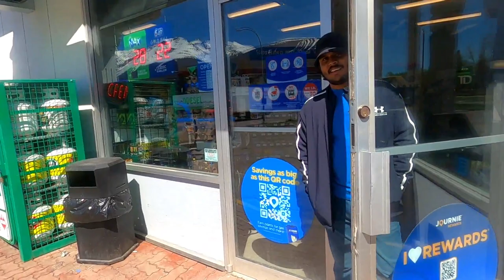කැනඩාවේ ගමක ගෙවන ජීවිතේ 🇨🇦 Part 2 | Student Life in Canada , Smithers BC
Smithers is a charming town located in northern British Columbia, Canada. It is situated at the foot of the Hudson Bay Mountain and offers some of the most stunning views in the province. Smithers is a picturesque town that is surrounded by natural beauty, making it a popular destination for outdoor enthusiasts.

Location:

Smithers is located approximately 370 kilometers northwest of Prince George and 1,500 kilometers north of Vancouver. It is nestled in the Bulkley Valley, which is surrounded by mountains, forests, and rivers. The town sits on Highway 16, which is also known as the Yellowhead Highway. This makes it easily accessible by car, and it is also serviced by a regional airport.

Natural Beauty:

One of the main attractions of Smithers is the natural beauty that surrounds it. The town is situated in a valley that is surrounded by the Hudson Bay Mountain range. The mountain is a popular destination for skiing, snowboarding, and other winter sports. In the summer, it is also a popular destination for hiking, mountain biking, and camping.

In addition to the mountain, Smithers is also surrounded by forests, rivers, and lakes. The Babine River is a popular spot for fishing, and the nearby Babine Mountains Provincial Park is a great destination for hiking and camping. Lake Kathlyn is also a popular spot for swimming, boating, and fishing.

Hudson Bay Mountain:

Hudson Bay Mountain is one of the most popular destinations in Smithers. It is a ski resort that offers a variety of terrain for skiers and snowboarders of all skill levels. The mountain boasts 1,600 acres of skiable terrain, 36 runs, and a vertical drop of 1,300 feet. It also offers a variety of amenities, including ski and snowboard rentals, a restaurant, and a bar.

In the summer, Hudson Bay Mountain is also a popular destination for hiking and mountain biking. There are several trails that lead to the summit, and the views from the top are breathtaking.

Life:

Life in Smithers is relaxed and laid-back. The town has a population of approximately 5,500 people, and it has a strong sense of community. The people in Smithers are friendly and welcoming, and there is a strong sense of pride in the town.

One of the benefits of living in Smithers is the low cost of living. Housing prices are affordable, and there are plenty of job opportunities in the town and surrounding area. The town also has a variety of amenities, including grocery stores, restaurants, and recreational facilities.

Community:

The community in Smithers is tight-knit and supportive. There are several community organizations and events that bring people together. The Bulkley Valley Farmers' Market is held every Saturday during the summer months, and it is a great place to buy fresh produce and meet local farmers.

The town also has several festivals and events throughout the year, including the Midsummer Music Festival, the Bulkley Valley Exhibition, and the Winterfest Craft Fair. These events bring people from all over the region to Smithers, and they help to create a sense of community and belonging.

Other Stuff:

Smithers is also home to several cultural attractions. The Smithers Art Gallery showcases the work of local artists, and the Bulkley Valley Museum provides insight into the history of the region. The town also has several parks and green spaces, including Bovill Square and Riverside Park.

In conclusion, Smithers is a charming town that is surrounded by natural beauty. It offers a variety of outdoor activities, including skiing, snowboarding, hiking, and camping. The town has a strong sense of community, and there are several events and organizations that bring people together. Smithers is a great place to live, work, and play, and it is definitely worth a visit.